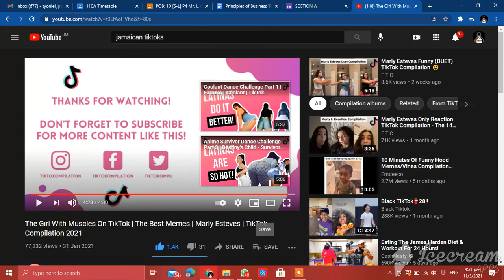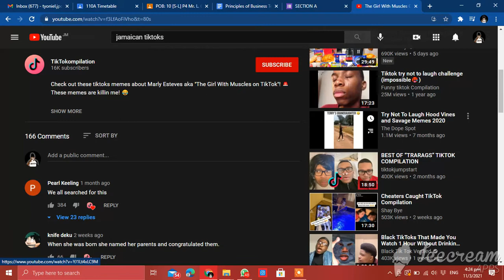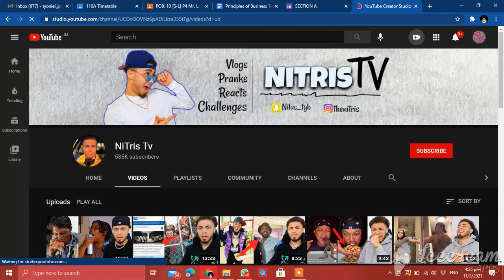ice video 20210311 162118